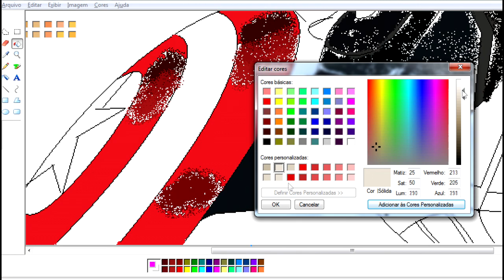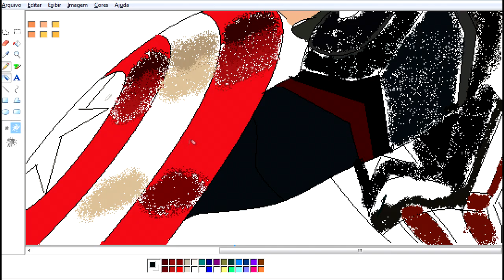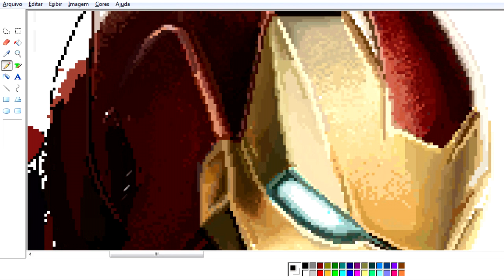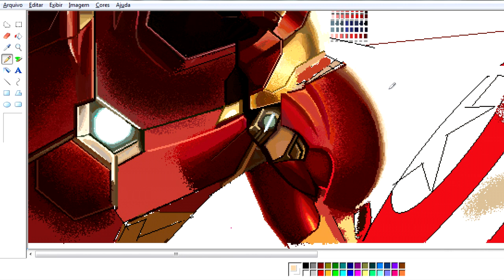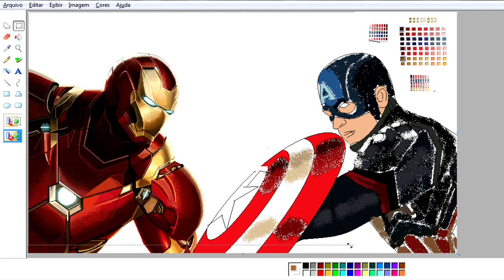DESENHO NO PAINT Capitão América: Guerra Civil PARTE 1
DESENHO NO MS PAINT - MICROSOFT PAINT.

Foram gastos 7h23min para a Primeira Parte do desenho.
Colocarei aqui o link da Segunda Parte assim que disponível.

Speed Paint por Hbt Allen.

Sinopse do filme que estréia Logo mais: Depois dos eventos de ‘Vingadores: Era de Ultron‘, ‘Capitão América: Guerra Civil‘ encontra Steve Rogers liderando o recém formado grupo de Vingadores em seus esforços contínuos para proteger a humanidade. Mas após outro incidente, envolvendo os Vingadores, resultar em danos colaterais, aumenta a pressão política para instalar um sistema de responsabilização, comandado por uma agência do governo para supervisionar e dirigir a equipe. O novo status quo divide os Vingadores, resultando em duas frentes – uma liderada por Steve Rogers e seu desejo de que os Vingadores se mantenham livres para defender a humanidade sem a interferência do governo, e a outra que segue a surpreendente decisão de Tony Stark de apoiar a responsabilização e supervisão do governo. Prepare-se para escolher um lado e se juntar à ação ininterrupta, agora em duas frentes.

Captain America: Civil War Official Trailer #1 (2016) - Chris Evans, Scarlett Johansson Movie HD

An incident leads to the Avengers developing a schism over how to deal with situations, which escalates into an open fight between allies Iron Man and Captain America.

HOMEM DE FERRO HOMEM-ARANHA SPIDER MAN CAPITÃO AMÉRICA CAPTAIN AMERICA HOMEM ARANHA APARECE NO TRAILER TIME HOMEM DE FERRO.

Capitão América: Guerra Civil (Captain America: Civil War, 2016) - Trailer Legendado

Captain America: Civil War Trailer 1 (2016) Chris Evans, Robert Downey Jr. Movie HD [Official Trailer]

#1 #2 #3 #4 Official Oficial Original Marvel How To Draw como Desenhar Baixar Filme Completo em HD 1080p 720p Dual audio Bluray compactado

Capitão América 3: Guerra Civil terá sequência de 15 minutos em IMAX
Observatório do Cinema‎ - 4 horas atrás
De "Capitão América 3": equipe de Steve Rogers (Chris Evans) ganha cartazes individuais!

"Shiny Tech II"

Instruments:

Feel: Driving, Action, Intense, Dark

Electronica (techo-pop dance). Much like its predecessor, but with a brand new, less pop main synth line.

ISRC: USUAN1100077
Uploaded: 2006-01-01